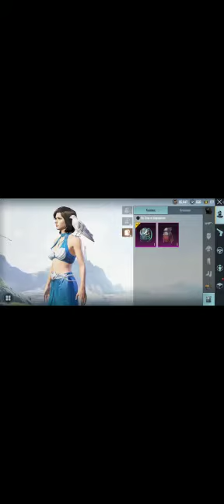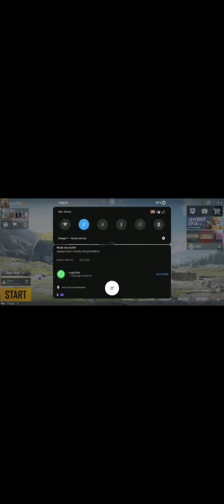Combo Guns 🌟 M416 CoW Level 4 + Akm Lantern Level 4 | Op Account Combination Cheap Rate ✅ 45k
♻️ *Combo Guns M4+AKM* ♻️

🔅Account Level 67
🔅 Rp S8,14,15 max

♦️ *LAB*
▪️ *M416 CoW Level 4*
▪️ *AKM Jack o Lantern Level 4*
▪️ *M416 Glacier Lvl 1*
▪️ *Vss Lvl 1*

♦️ *UAZ Aegis Upgrade Lvl 1*
🤍Stars and strips UAZ
🤍Popularity 150k

♦️All logins Available

🤏🏻 45k Final For All